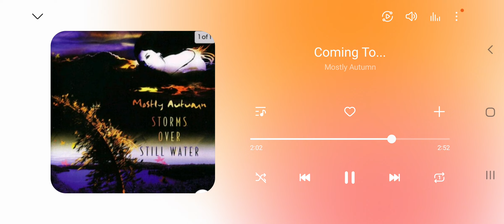7. Coming To... - Mostly Autumn (Storms Over Still Water)